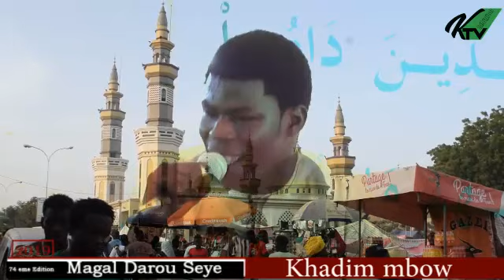Khadim Mbow Magal Darou seye 2019 camaseye